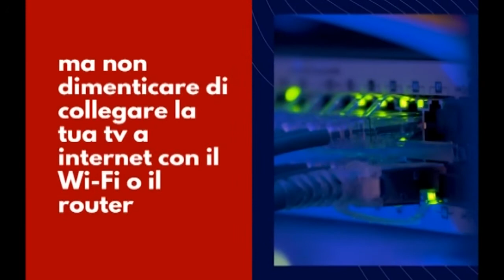RETEBIELLA CAMBIA VOLTO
IN ARRIVO IMPORTANTI NOVITA' E NUOVI SISTEMI DI RICEZIONE